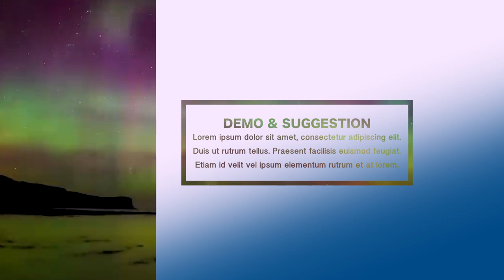Chroma Key Frame Masks - Free effect templates with green screen and blue screen